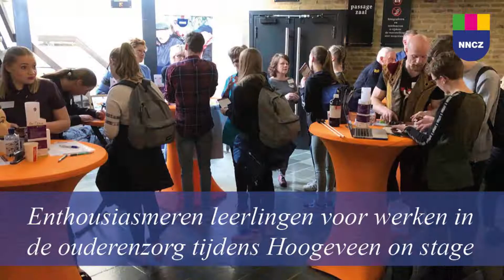NNCZ jaaroverzicht 2018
In 2018 ging er extra budget naar de zorg voor de bewoners, kwamen diverse samenwerkingen tot stand, studeerden 17 NNCZ medewerkers af als Verpleegkundigen en kozen de bewoners van Schots & Scheef de NNCZ als zorgaanbieder. Bekijk het jaaroverzicht voor een greep uit de ontwikkelingen van 2018!